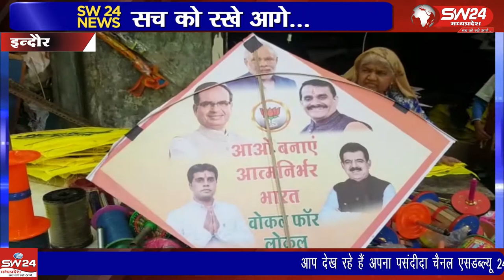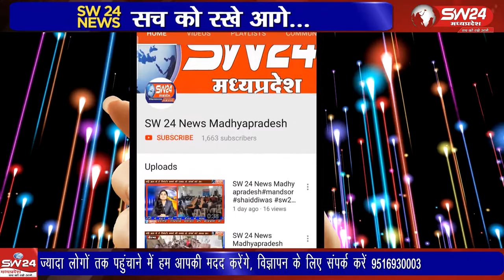Indore- मकर सक्रांति पर देशभर में पतंग उड़ाई जाएगी लोग एक दूसरे के पतंग काटेंगे सभी लोग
मकर सक्रांति पर देशभर में पतंग उड़ाई जाएगी लोग एक दूसरे के पतंग काटेंगे सभी लोग सोशल डिफेंस के साथ पतंगबाजी करेंगे। इन्दौर से ब्युरो राकेष सच्चर की रिपोर्ट